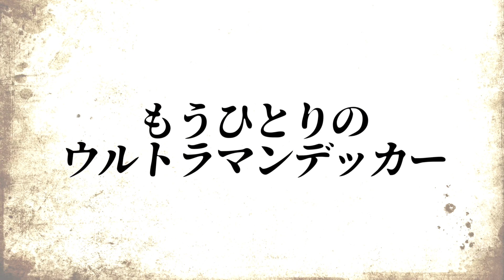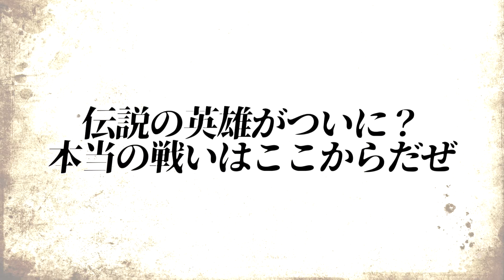【アサカゲ博士が…謎の男が⁉】ウルトラマンデッカー14話がヤバすぎた！！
［デラキラスTwitter ］  ＠derakirasu
2017年Drakirasuサインをウルトラマンメビウス ヒビノミライを演じられたしゅんじさんに制作して頂きました！

【BGM】
甘茶の音楽工房 様
魔王魂 様
DOVA-SYNDROME 様
OtoLogic 様